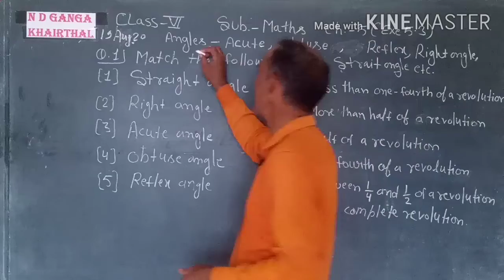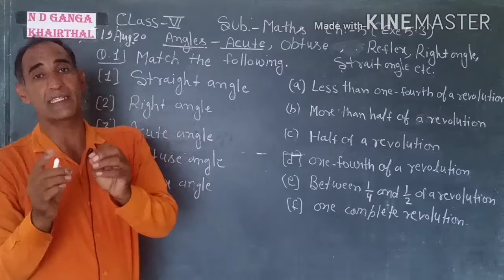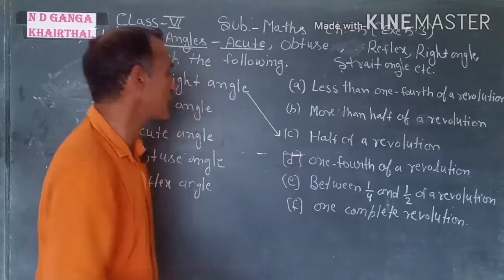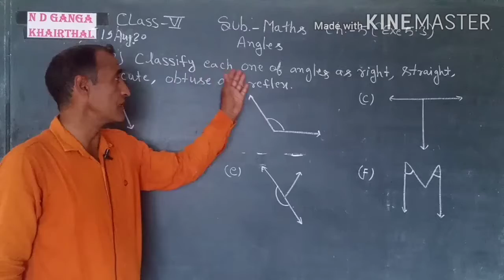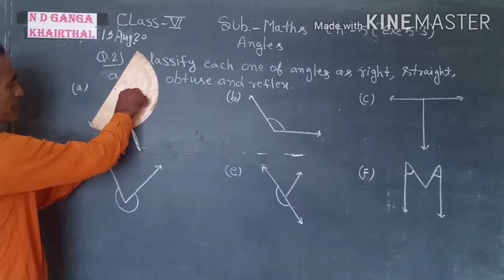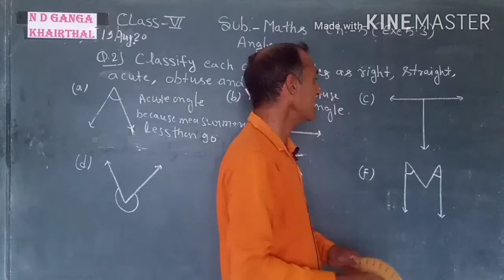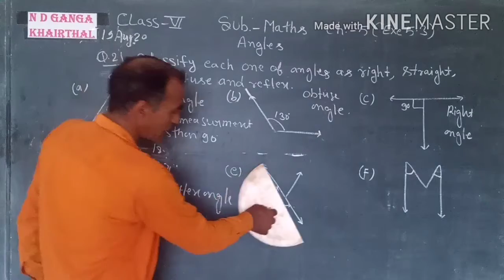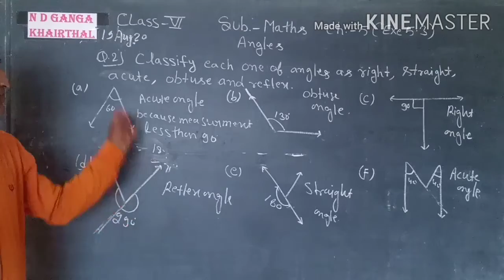Class 6 / Maths / Chapter 5/ Exercise 5.3